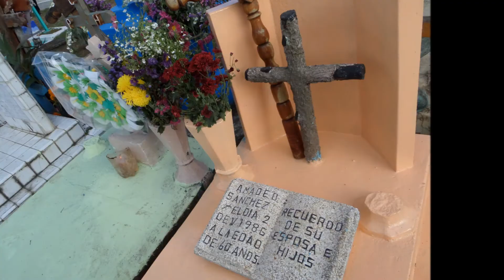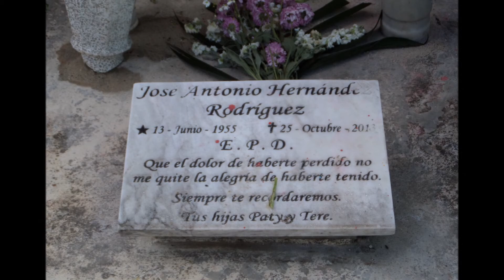Panteon de Coatepec, Ver 2 Noviembre 2016 por Ivonne Bombon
2 de Noviembre 2016
Un dia de recuerdos, de nostalgia, un dia en honor de las personas que amamos y que hoy estan ausentes. Un dia donde recordamos que la vida es tan solo un instante.
La unica diferencia de estar vivos es estar muertos.
Los muertos...  Duermen sus restos en un lugar sagrado.
Las tumbas, no existe un estilo, o una definicion de como construir una.
Hay quienes las construyen tan grandes como una habitacion, otros  apenas tienen escasos metros, otras son tan sencillas que solo tienen un bulto de tierra, una cruz, y alguna flor.
Algunas  asemejan una catedral, una capilla, otros una casa, el deseo de los vivos es que su difunto sea feliz en el mas alla, gente llorando, gente cantandole a esa persona que alegre era... otros lloran silenciosamente mientras ponen flores en las tumbas, algunas tumbas visitadas por una persona, y otras tumbas con un numero grande de amigos y familia, otros rezando, otros limpiando, hoy es dia de recordar a nuestros ya muertos seres amados, pero muertos fisicamente, porque del corazon jamas moriran , ni de nuestra mente.
Tumbas, tumbas. Hay de todos colores, unas vistosas otras discretas, de concreto, de granito, de marmol, de lozeta, de ladrillo, de piedra, todas diferentes, todas asi como cada quien lo es en vida: "Unico"
El Panteon de Coatepec, una riqueza cultural de su gente, un tributo a sus muertos